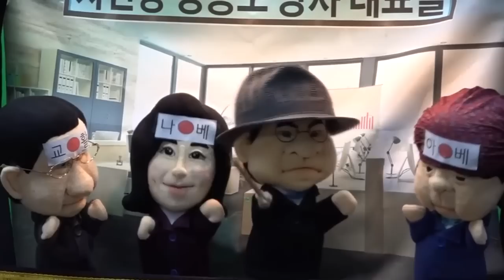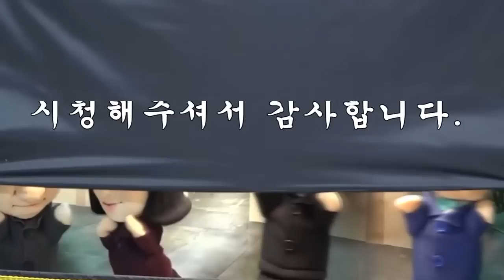조선의열단 북미회담 훼방꾼, '토착왜구당 나베, 쪽국 아베' 응징하다!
북미회담이 결렬되자 기쁨을 감추지 못하고, 파티를 벌이는 토착 왜구당. 쪽국 아베까지 초빙해 매국주를 처마시며 가무를 즐기는데! 어디선가 불현듯 정의봉을 겨누고 나타난 조선 의열단! 과연 조선의열단은 간사한 나베와 아베를 응징할 수 있을 것인가!
☞ 계좌후원 우체국 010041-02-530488 강경자